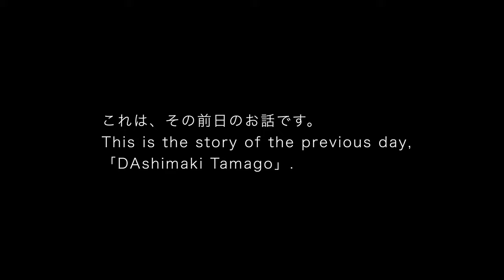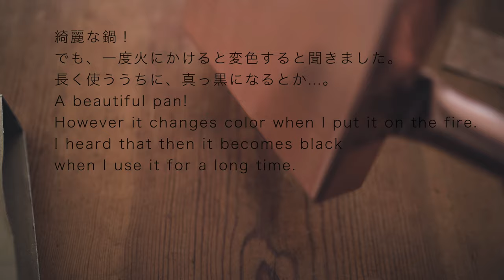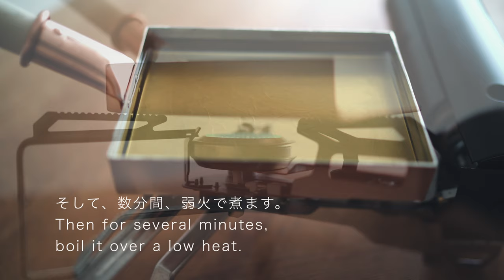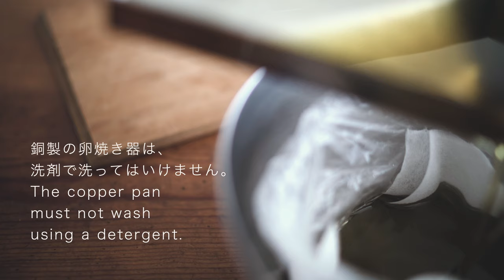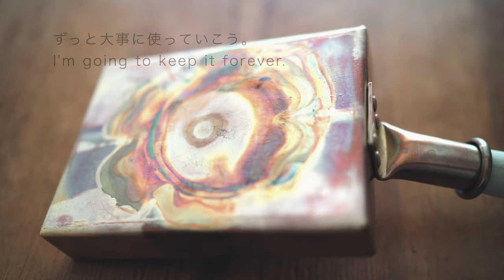Japanese Copper Tamagoyaki Pan: Seasoning and Maintenance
Welcome to Itadakimasu Recipe, a Japanese cooking channel! In this video, I'll show you how to season and maintain a Japanese copper tamagoyaki pan for making delicious rolled omelettes. Learn the tips and techniques I've gathered from shopkeepers to ensure your tamagoyaki pan stays in great shape. Give it a try and enjoy perfect tamagoyaki in your own kitchen!

How to make Dashimaki Tamago

[Music]
relax077
relax015
relax009